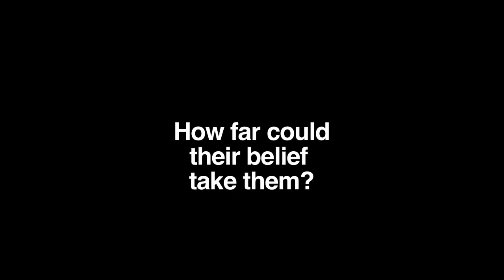Wapato Rising 877 Official Trailer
Official movie trailer from the documentary film from director Ryan H. Craig and Rezhog Films.
Wapato Rising 877 tells the story of the ups, downs, and memories of the 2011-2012 high school basketball season. Hear from the student-athletes themselves as they tell their story of an incredible season of high school hoops.